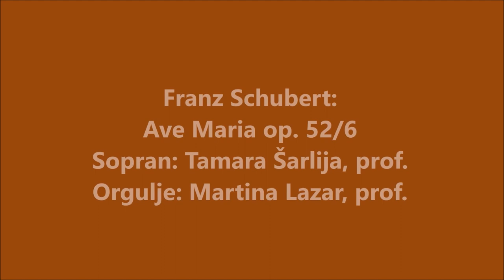Tamara Šarlija - Ave Maria (F. Schubert)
Franz Schubert: Ave Maria op. 52/6
Sopran: Tamara Šarlija, prof.
Orgulje: Martina Lazar, prof.
Snimljeno 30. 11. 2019. u katedrali sv. Stošije u Zadru.
Posebno se zahvaljujem snimatelju Leu Liseku.